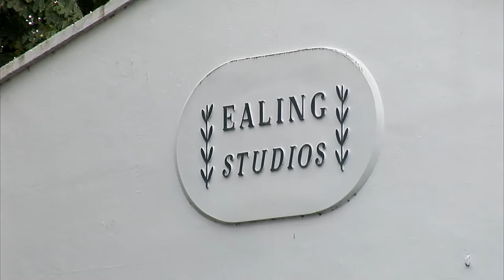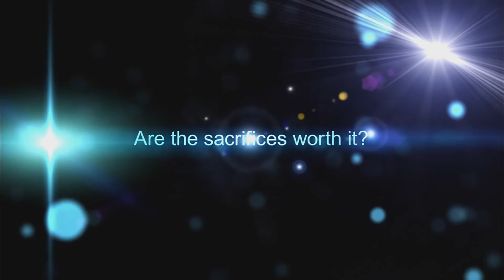Who Killed British Cinema? Official Trailer #1 (2014) - Documentary HD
A feature length documentary about the real state of the British film industry in relation to UK structures past, present and currently for the future. This film exposes the shocking truths about the UK Governments’ will to grow an indigenous British film industry, the legacy and testament of the now closed UK Film Council (UKFC), the current British Film Institute and the new Creative England.

Purely in respect of the public money spent, this film challenges the notion that art is unquantifiable, highlights the question of the ‘jobs for the boys’ culture that exists in Britain, and questions the importance of a sustainable indigenous film culture that truly reflects Britain and which can be sold all over the World.

The lack of any vertically integrated studio set up in Britain,  the tax incentives for filmmakers alongside the virtual print fees are just some of the arguments put forward in this analysis, until the final revelation of why Britain does not want a film industry!

Please help us spread the word and share this clip

Also available via Amazon.

for exclusive deals and news